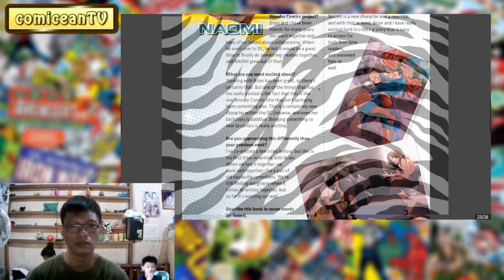DC Universe Comics | Justice League Dark #7 (SIGHTSEEING)